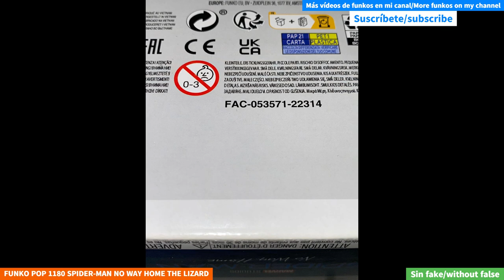UNBOXING FUNKO POP 1180 SPIDER-MAN NO WAY HOME THE LIZARD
FUNKO POP 1180 SPIDER-MAN NO WAY HOME THE LIZARD funko youtube funkopop marvel spiderman unboxing Funko Pop